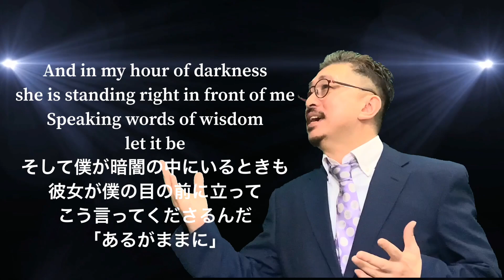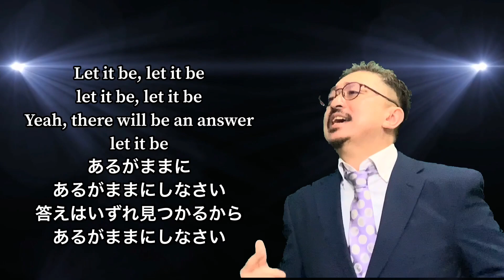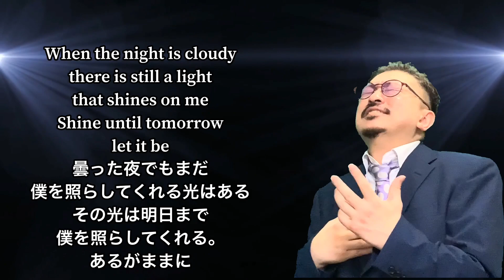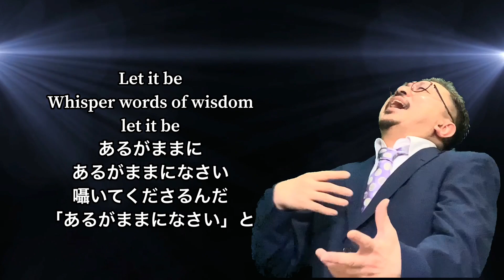【Let it be】Beatles R&B Styleで歌ってみたvlidge kyu